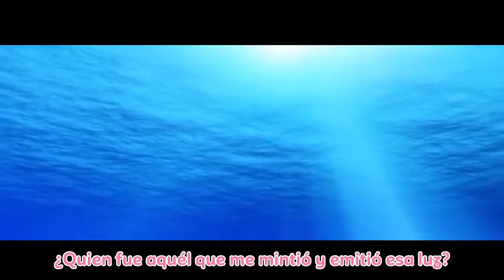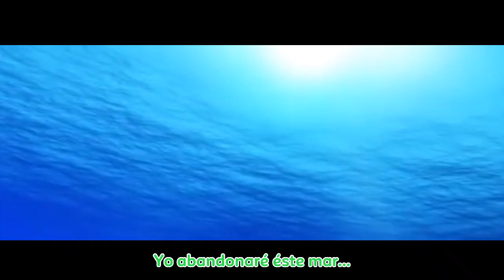Deep Sea Girl (深海少女) [LETRA ESPAÑOL] | MORE MORE JUMP! x Hatsune Miku | Project Sekai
Adaptación: normis412